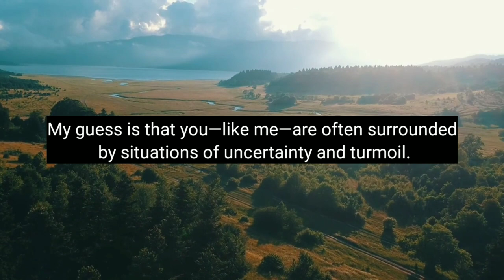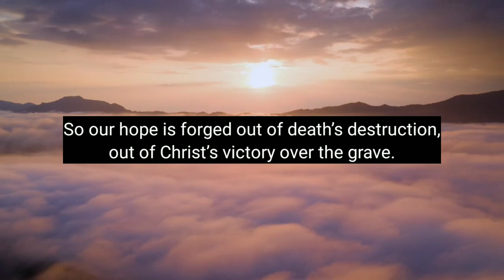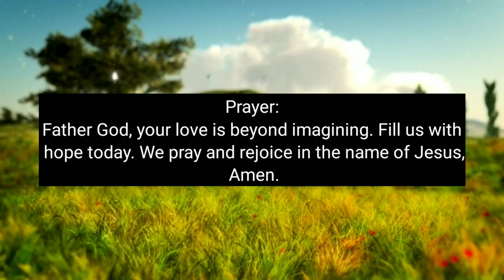HOPEFUL THANKS – Daily Devotional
Daily Bread Devotional:
Devotional Topic: Hopeful Thanks

Verse of the Day: Romans 5:1-6

Devotional Message:
(Romans 5:1-6)
You see, at just the right time, when we were still powerless, Christ died for the ungodly.

It's been said that our souls need hope the way our lungs need oxygen. Paul knew about our need for hope. It’s good to keep in mind that Paul was writing to Christians living ­under the dark, oppressive grip of Roman power. Seeds of hope were hard to scrounge up in the midst of the thorns of uncertainty and turmoil.

My guess is that you—like me—are often surrounded by situations of uncertainty and turmoil. Maybe a loved one has received a troubling diagnosis and the path ahead is frightening. Maybe you have a strained relationship with a child or friend and you’re uncertain if or when it might be restored. Or maybe you are uncertain whether God, who knows your past and heart completely, will accept and love you.

Paul extends hope to each one of us—a hope so powerful that it can both calm our fears and move us to give thanks. That hope is built on the truth that even though we are powerless and sinful, Christ died for us. And there’s more: Christ rose again from the dead. So our hope is forged out of death’s destruction, out of Christ’s victory over the grave. There’s no greater hope in this world.

The darkness and uncertainties in the world around us do not get the final word. God does. And God reaches out with life-renewing love to us. So let’s live this day with hope, giving thanks for Christ, our Savior!

Prayer:
Father God, your love is beyond imagining. Fill us with hope today. We pray and rejoice in the name of Jesus, Amen.

LET'S BE FRIENDS:
ENCOURAGING WORDS: